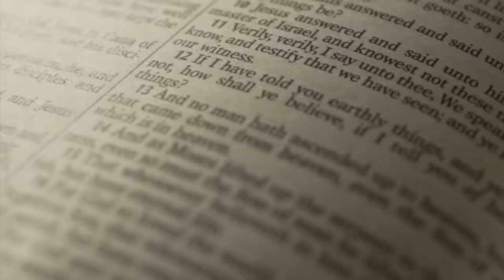Q Skipper x J- Nite “Mercy”